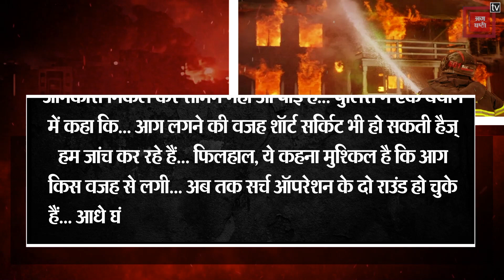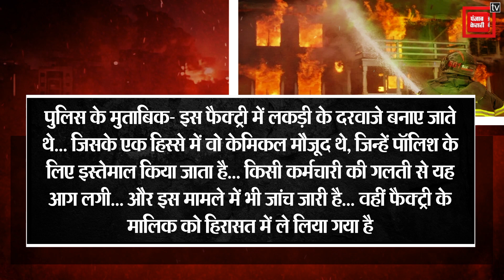Beijing के एक Hospital में लगी भीषण आग | Beijing Hospital Fire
पड़ोसी देश चीन से दिल दहलाने वाली खबर सामने आई है... चीन की राजधानी बीजींग के अस्पताल में उस वक्त हड़कंप मच गया... जब यहां अचानक भीषण आग लग गई... हादसा इतना भयानक था कि आग की लपटें और धुए का गुबार देख लोगों की चीख निकल गई.. चंद मिनटों में स्वास्थ्य का मंदिर बना मौत के अखाड़े में तब्दील हो गया... इस अग्निकांड में करीब 20 से ज्यादा लोंगो की मौत की खबर सामने आ रही है... आग में झुलसे लोगों की संख्या का अभी पता नहीं चल पाया है... वहीं आग लगने के दौरान अस्पताल में लाइट कट गई थी... जिसके चलते अंदर अंधेरा हो गया था... वीडियो में अस्पताल बिल्डिंग के बाहर खिड़कियों से धुआं निकलते देखा जा रहा था... बता दें कि इस घटना के बाद लोग अपनी जान बचाने के लिए बेडशीट के सहारे खिड़की से कूद गए... कुछ लोग एयरकंडीशनिंग यूनिट के ऊपर भी खड़े हो गए... हालांकि, पुलिस ने बताया कि कूदने की वजह से किसी की जान नहीं गई... कई लोग घायल भी हुए है...